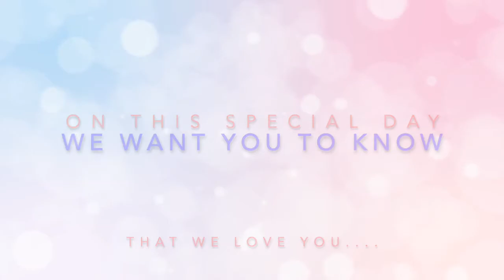HAPPY 55th BIRTHDAY PAPA BOB